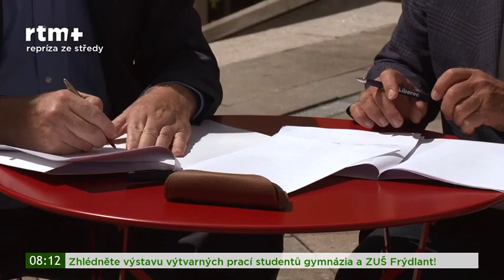Liberec se stal oficiálně vlastníkem zámku v centru města za 81mil. Kč. Bude tam ZUŠ a prohlídky 001